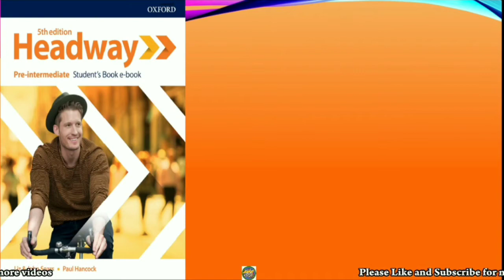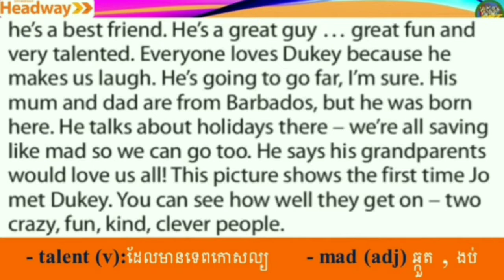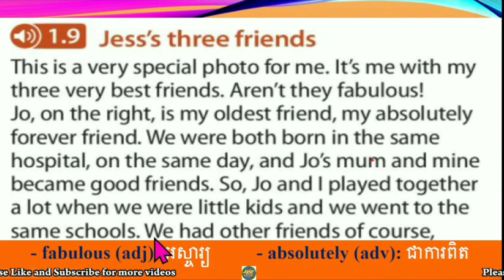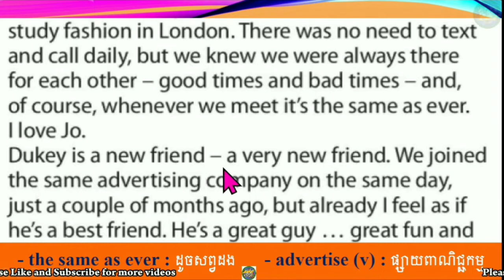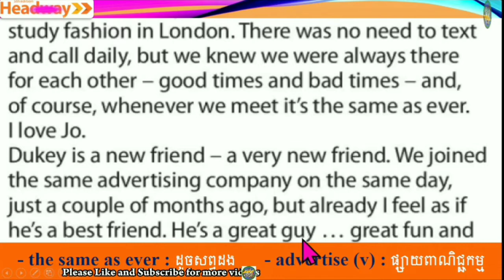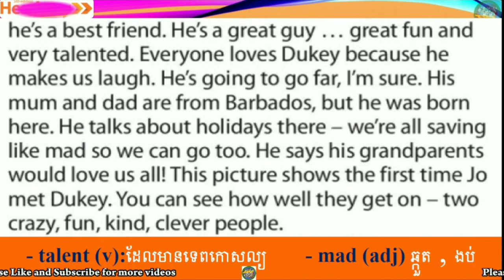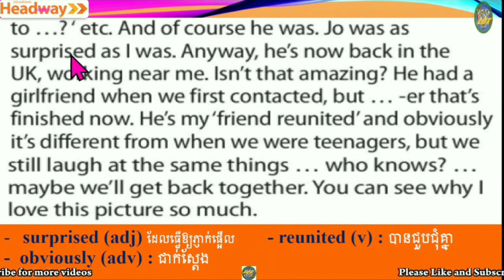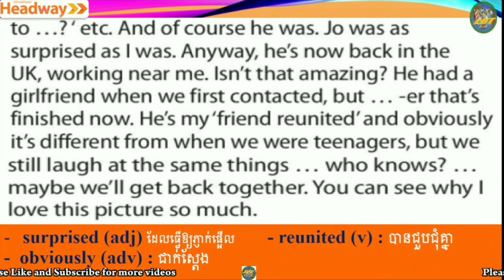Unit1.Getting to know you Audioscript 1.9